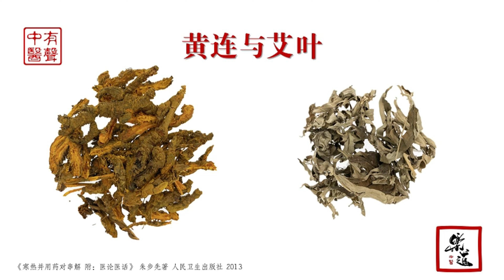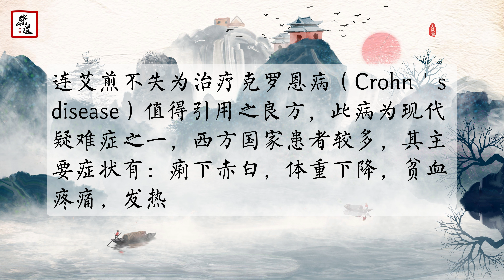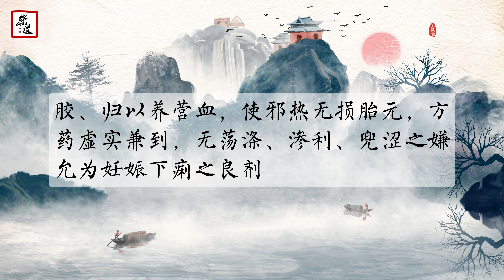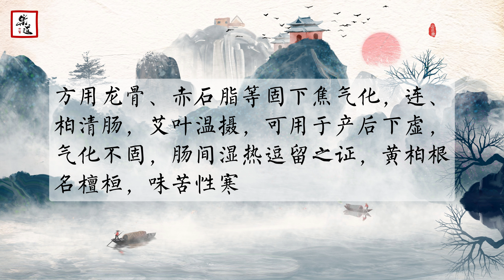44 黃連與艾葉｜黄连与艾叶（朱步先《寒熱並用藥對串解》）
方劑：三黃熟艾丸 三黃熟艾湯 《肘後》連艾煎 連艾煎黃連湯 龍骨散
艾葉味苦、辛，性溫，入肝、脾、腎經；功擅回陽止痛，散寒逐濕，溫經止血。黃連能堅腸止痢，瀉火解毒。二味並用，溫運苦洩，清熱和營，為治療濕毒內蘊、熱鬱傷營之赤白痢之要劑。黃連常用3～10克，艾葉常用5～10克。
艾葉的藥用價值甚廣，作艾絨，能“灸百病”（《別錄》），為灸家所必備；溫宮止血，為婦科所常用。此物有解毒之功，孫思邈《千金方》雲：“凡除熱解毒無過苦酸等物，故多用苦參、青葙、艾、梔子、葶藶、苦酒、烏梅之屬，是其要也，夫熱毒非苦酸之物不解也。”又云：“苦參、葶藶、青葙、艾之屬，所在盡有，除熱解毒最良，勝於向之貴價藥也。”艾能解毒，其旨甚微，以其氣芳香，能辟穢，除不正之氣；又能逐濕，可解濕毒。至於解熱毒，似必有熱傷營血而見衄血、崩漏、赤痢等見證，以其與苦寒清熱藥並用方能奏功，若氣分熱熾而用之，寧不抱薪救火？李時珍論及艾葉的功用，語甚精闢，他說：“艾葉生用微苦太辛，熟則微辛太苦，生溫熟熱，純陽也，可以取太陽真火，可以回垂絕元陽。服之則走三陰，而逐一切寒濕，轉肅殺之氣為融和。灸之則透諸經，而治百種病邪，起沈痾之人為康樂，其功亦大矣。”審諸艾葉壯元陽、祛寒濕、解邪毒、止腹痛等功用，不失為治療洩痢之要藥。洞洩不止，陽虛不固，肢冷汗出，腹中疼痛，可賴其挽元陽，如《外台秘要》治“霍亂洞下不止，以艾一把，水三升，煮一升，頓服”。久痢不瘥，虛中夾滯，取其溫通中寓收斂之性，如《聖濟總錄》治“諸痢久下”，用“艾葉、陳皮等分，煎湯服之。亦可為末，酒煮爛飯和丸，每鹽湯下二三十丸”。冷痢寒濕內伏，用其溫暖脾腎，散寒逐濕；熱痢營傷絡損，痢下赤白，可與黃連同用，既有辛散熱邪之意，又有和營止血作用；冷熱痢寒熱夾雜，與苦寒清腸藥並用，取調和寒熱之意。諸如此類，活法在人。
用黃連等苦寒藥配合艾葉治療痢疾，歷代不乏佳方。如《外台秘要》載張文仲“治熱痢及下黃赤水及黃膿血，四肢煩，皮上冷者”，藥用“黃連八兩，熟艾一兩，黃柏四兩，黃芩三兩”，搗篩為末，以黃臘二兩、蜜一升為丸如小豆大，每服六七十丸，一日三次（姑名之“三黃熟艾丸”）。方中連、柏、芩並用，瀉火解毒、清腸止痢之功勝；艾葉以行藥勢，和營血，散鬱結之熱，且防苦寒太過之弊；黃蠟味淡性澀，能止下痢；蜂蜜和中潤燥。三黃、艾葉配合蠟、蜜，共奏清腸止痢之功。今知黃蠟不溶於酸性之胃液，以其與他藥為丸，至腸再徐徐溶化，直接作用於腸壁，發揮效用。制法之妙，古人得之於實踐經驗，殊覺不可思議。宋代朱肱《類證活人書》之“三黃熟艾湯”胎息此方，取黃連、黃柏、黃芩、熟艾作湯劑，“治傷寒四五日而大下，熱利時作”，用此方“除熱止利”。取三黃清腸解毒，而艾葉之辛通溫運，又有助於達邪外出。可廣泛應用於外感風寒，內蘊熱毒，惡寒發熱，腹中疼痛，下痢膿血者。張氏方為丸劑，有取乎蠟、蜜，此為湯劑，未採二味，同中有異，可以互參。
用連、艾二味治療痢疾，最早見於《肘後方》。該書治“傷寒下痢，不能食者”，一方用“黃連二兩，熟艾如鴨子大一團，水三升，煮取一升，頓服立止”（姑名之“《肘後》連艾煎”）。以腸間熱毒殊甚，逆衝胃口，故不能進食，且兼夾表邪，徑取連、艾二味以清腸達邪。此類協熱下痢，按仲景法可用葛根芩連湯，但葛根芩連湯乏和營鎮痛之功，其所主之腹瀉，為下痢稀水；《肘後》連艾煎之適應證，當系便膿血，腹中疼痛，此不可不辨。清代醫家劉奎《松峰說疫》得《肘後》此方之意，制“連艾煎”治下痢赤白，腹中疼痛，裡急後重，得食則吐之“噤口痢”，藥用黃連3克、熟艾6克，水煎服；深得苦泄熱邪、芳香辟穢之意。以餘之體驗，連艾煎不失為治療克羅恩病（Crohn＇s disease）值得引用之良方。此病為現代疑難症之一，西方國家患者較多。其主要症狀有：痢下赤白，體重下降，貧血，疼痛，發熱，從口腔到肛門任何消化道器官都能發病，尤以大小腸交接處為甚。小腸壁的增厚使小腸壁內部變窄引起堵塞，有的形成瘻管，內部的瘻管在腸的迴旋處形成，外部的瘻管從腸到腹部的皮膚，或者是肛周的皮膚，往往會帶來膿腫的破裂，導致糞便的洩漏。此症原因不詳，一般認為代表一種異常的過敏反應，可能是細菌或病毒的存在而致症狀加重，有輕微遺傳跡象。西醫學對本病的治療主要包括：一，磺胺藥的應用，以控制感染的過程；二，激素的應用，包括口服或灌腸；三，手術，包括局部腸道切除，以及腸道再造。但復發率很高。
從克羅恩病的見症分析，大致屬於中醫“痢疾”、“腹瀉”的範疇。綜觀歷代醫家對“下利”的論述，以“腸內生癰”一說頗近似本病的病理。如清代醫家蔣寶素《問齋醫案》說：“以痢之赤白名膿血，即是癰瘍之類。”“ 血液化為赤白，即癰疽化膿之意。”“痢成休息，猶癰疽成漏之理，以故膿血下注，經年累月不瘥。”此類邏輯推理頗為精當。但“腸內生癰”說尚不能完全解釋本病。克羅恩病之邪毒有其特異性，乘臟氣虧虛，循消化道瀰漫擴散，或上侵口腔，或下及肛門，或穿透腸壁，或外侵皮膚，變幻叢生。正邪相搏，瘀滯腸間，則腸道腫脹變窄，生癰成瘺，致使病邪深伏，不易廓清。邪毒化火，必然傷陰耗氣，況且胃腸失消化吸收之力，氣血生化乏源，於是正氣日衰，久病及腎，由陰傷津耗而致陰陽俱虛，關門不固。要扭轉病情惡化進程，非撥亂反正、曲突徙薪不可。餘常採連艾煎為主方，以清熱堅腸，化毒和營。從“正”與“邪”的角度來看，則艾葉扶正，振奮胃腸功能；黃連祛邪，清除邪熱；二味並用以奏扶正達邪之功。且寒熱相濟，少偏勝之弊。用今日的眼光視之，說二味並用，能調節機體免疫功能，亦無不可。餘如桔梗、仙鶴草、白芍、木香、焦山楂、黃柏、訶子、苦參、甘草等，均可隨症加入。至於激素長期依賴者，循此用藥思路，配合益腎固下、燮理陰陽之品，可以逐步撤除激素，達到扶正祛邪之目的。
鑑於艾葉有安胎之功，在歷代治療孕痢的方劑中，嘗有採用黃連、艾葉二味者。 《張氏醫通》雲：“妊娠痢下，有三禁五審，一禁蕩滌腸胃，二禁滲利膀胱，三禁兜澀滯氣。蓋蕩滌則陽氣下陷，胎氣愈墜；滲利則陰津脫亡，胎失榮養；兜澀則濁氣愈滯，後重轉加。”“所謂五審者，一審飲食之進與不進 二審溲之通與不通 三審腹之痛與不痛 四審後之重與不重 五審身之熱與不熱。”祛邪毋忘顧護胎元，為證治之要旨。試看《證治準繩》之“黃連湯”。此方主治妊娠下痢膿血。藥用：黃連60克，薑製厚朴、炙阿膠、當歸、乾薑各45克，艾葉、黃柏各30克，研為細末，每服6克，空腹時米飲調下，一日三次。此方用連、柏堅腸泄熱，姜、艾溫臟散寒，得寒熱平調之意；厚朴行氣滯，氣行則腸腑糟粕易去；膠、歸以養營血，使邪熱無損胎元。方藥虛實兼到，無蕩滌、滲利、兜澀之嫌，允為妊娠下痢之良劑。 《千金方》治產後下痢，有“龍骨散”一方，藥用五色龍骨、代赭、赤石脂、黃柏根皮（蜜炙令焦）、艾各45克，黃連60克，作散劑，每服6克，一日三次。方用龍骨、赤石脂等固下焦氣化，連、柏清腸，艾葉溫攝，可用於產後下虛，氣化不固，腸間濕熱逗留之證。黃柏根名檀桓，味苦性寒，《別錄》稱其主治“心腹百病”，今人罕用，有待臨床驗證。